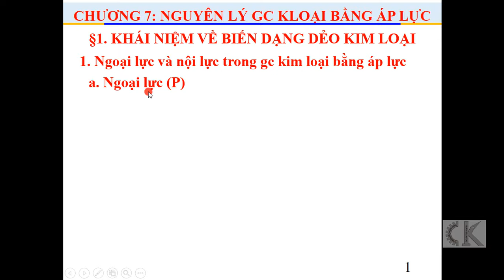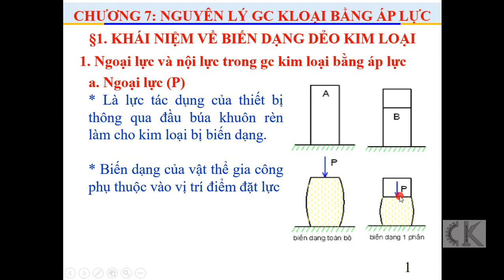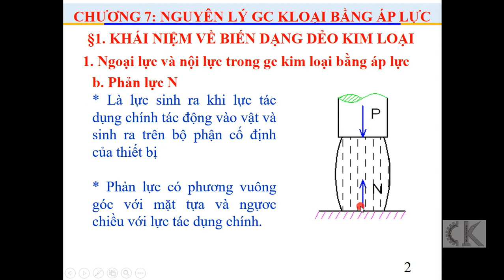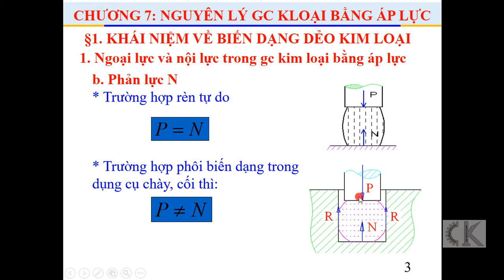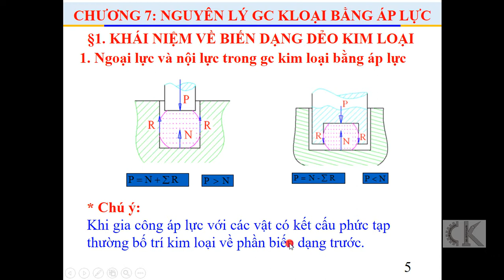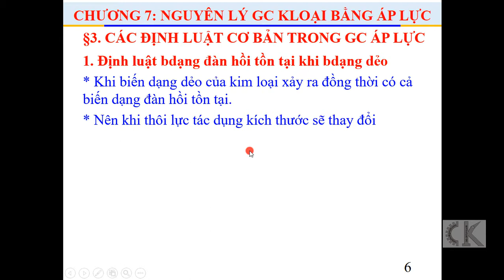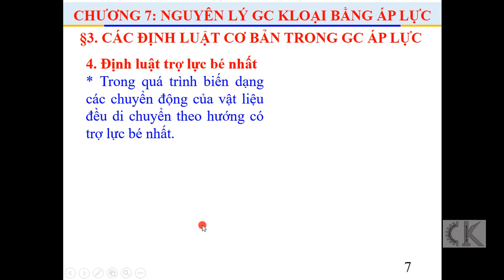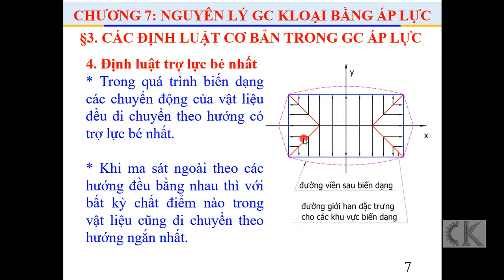Nguyên lý gia công áp lực